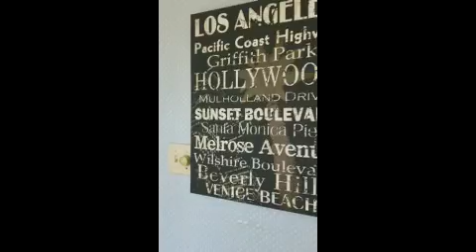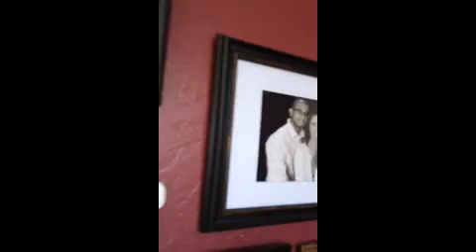Eichler House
I love the color pink so I have a lot of pink items in my house.  This is an Eichler home built in 1963.